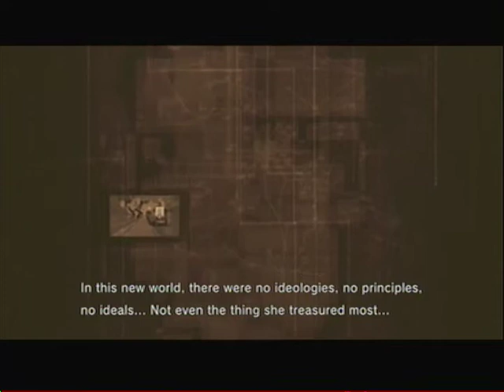Metal Gear Solid 4 Walkthrough W/Commentary Part 76